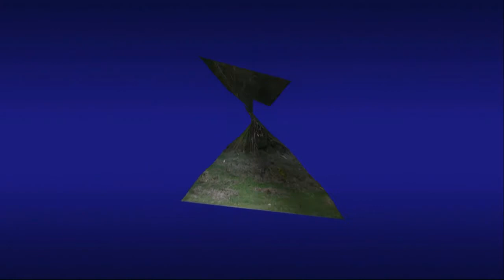Cervi - Villetta Barrea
Ripresa notturna di alcuni esemplari di cervi nel cuore del Parco Nazionale d'Abruzzo - località Villetta Barrea